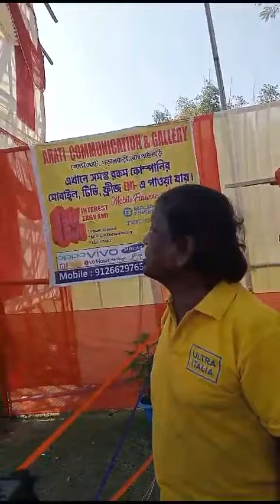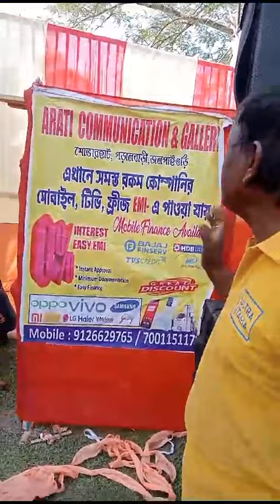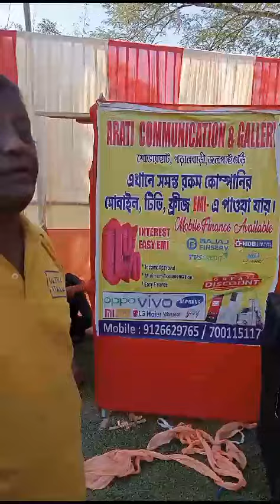Diwali 🪔 Special Dhamaka Offer 🫴 খবর আকাশ বাণী।